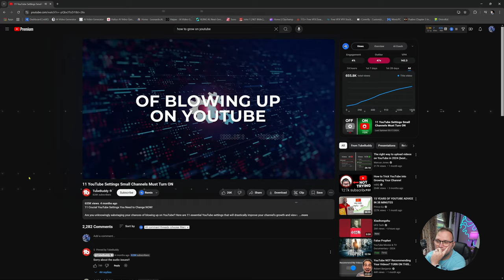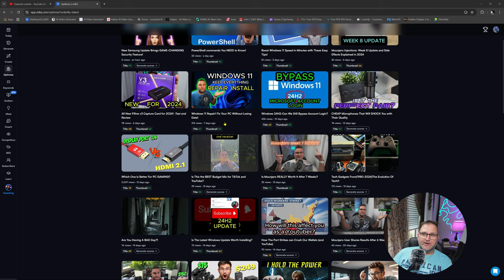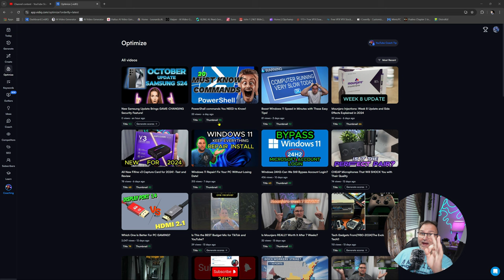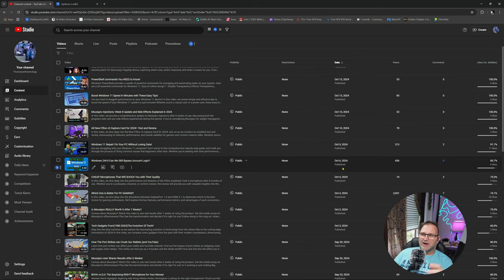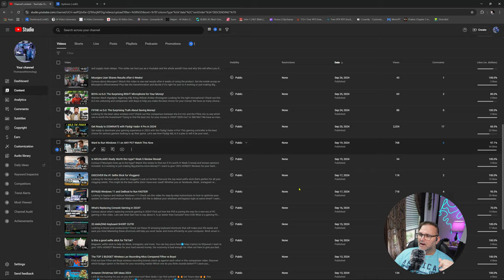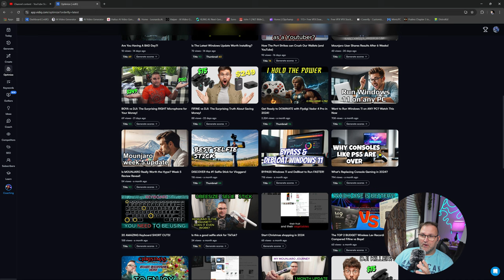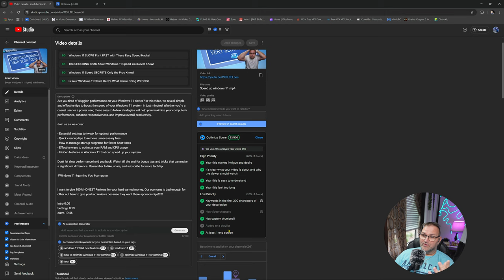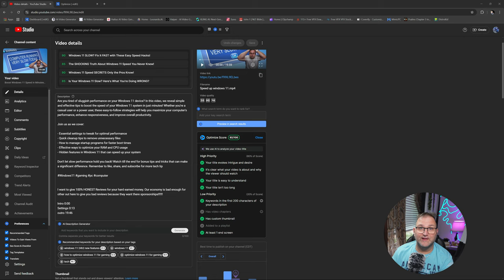The SHOCKING Truth About VidIQ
Are you getting the most out of Vidiq? Are you tired of wondering if VidIQ is hiding something from you? As a creator, you deserve to know the truth about the tools you're using to grow your YouTube channel. In this video, we're putting the popular YouTube SEO tool to the test to see if it's living up to its promises. From keyword research to video optimization, we're diving deep to uncover the truth behind Vidiq's claims. Is Vidiq lying to you, or is it the game-changer it says it is? Watch to find out!

I want to give 100% HONEST Reviews for your hard earned money. Our economy is bad enough for other out here to give you bad reviews because they want there sponsorships!

The all NEW BOYA MIC➡️
The all NEW FIFINE M9 Wireless microphone
Dji Single MIC➡️
Dji dual MIC➡️
Fifine Tank 3➡️➡️
Fifine SC! Interface➡️➡️

No Monthly or yearly subscriptions om PC. Get With The program Sony and Xbox!!!

MY HONEST REVIEW FOR YOUR HARD EARNED MONEY!!!

⬇️⬇️⬇️⬇️⬇️More HONEST REVIEWS⬇️⬇️⬇️⬇️⬇️
  💰💰FOR YOUR HARD EARNED MONEY!!!💰💰

                                🔥🔥🔥🔥🔥Gear I Use🔥🔥🔥🔥🔥
ZV-E10-BEST COMBO KIT!

Fifine SC1🔥

Fifine TANK3🔥

Cuda Preamp🔥

Rode pod Mic

Kuhaimi 4k60 capture card

Gimble Hohem

Hagibis usb-c

Vocaster 2

Hohem Gimble with Ai

Hohem AI Tracker

Hohem remote

Hohem handle

Hohem M6 Gimble

EMART Softbox